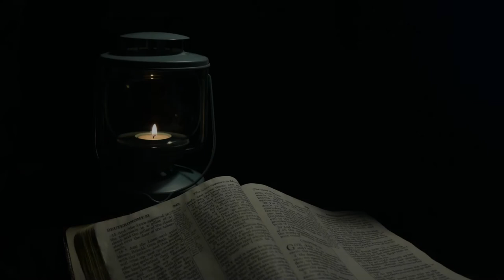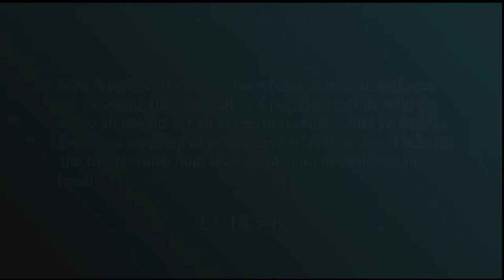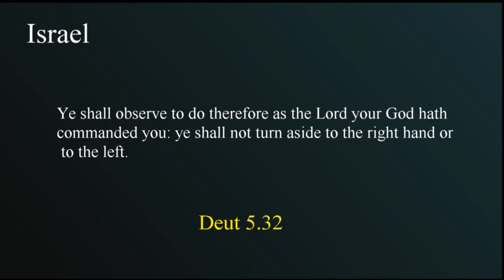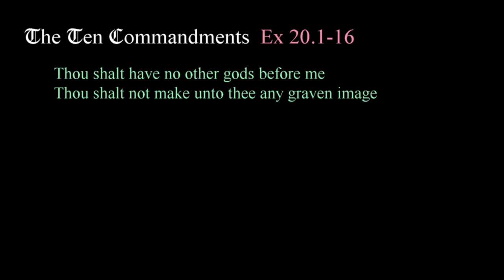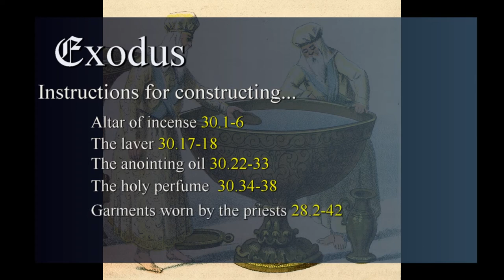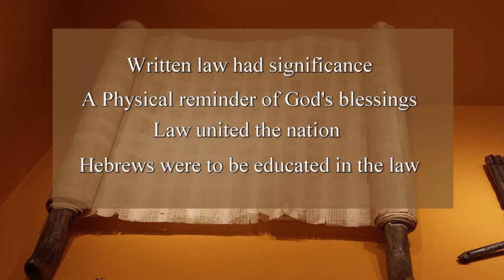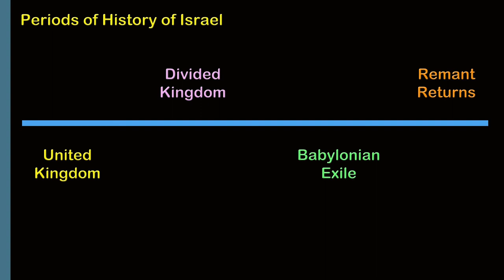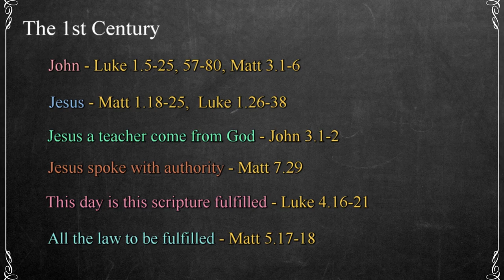124 The Mosaic Dispensation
The nature and role of the Law given to Moses is reviewed as I continue a discussion of the dispensations of God. The duration of the Law as well as its fundamental characteristics are reviewed in light of the purpose of the nation of Israel.